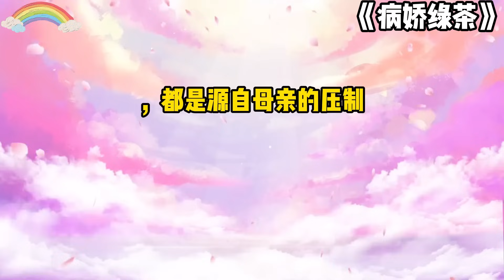《病娇绿茶》一口气看完#小说